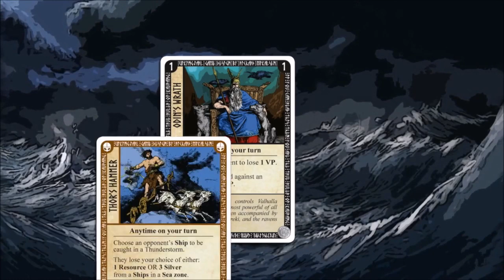VikingJarl by SB Games AS — Kickstarter